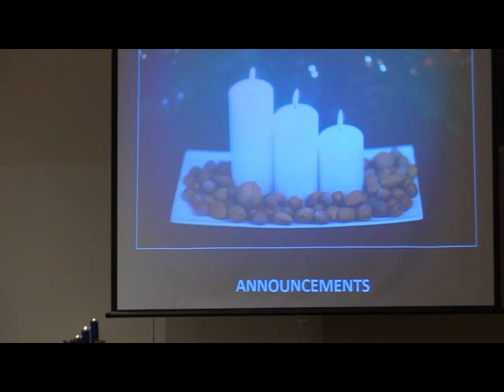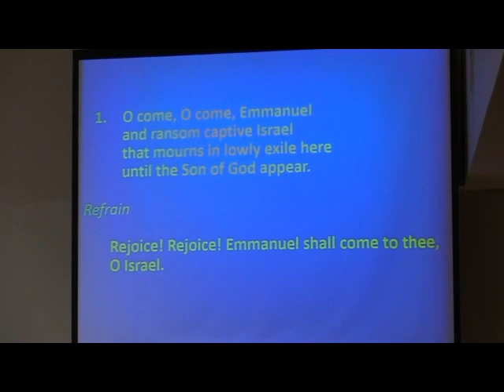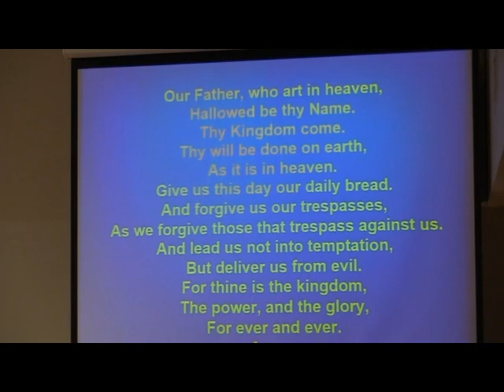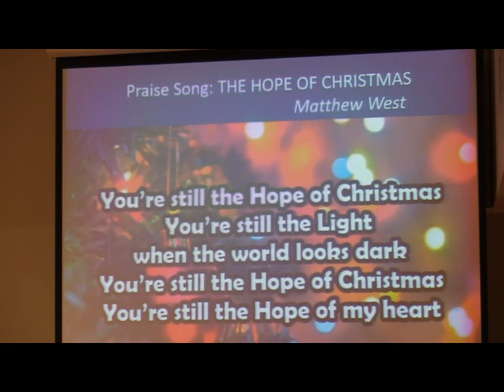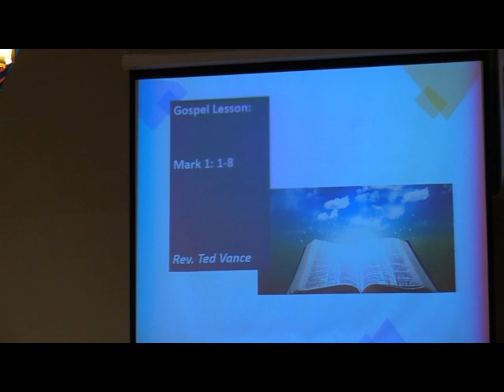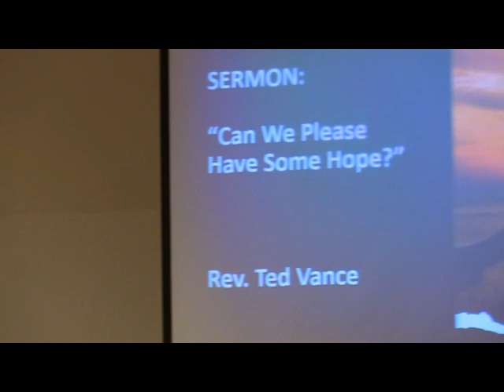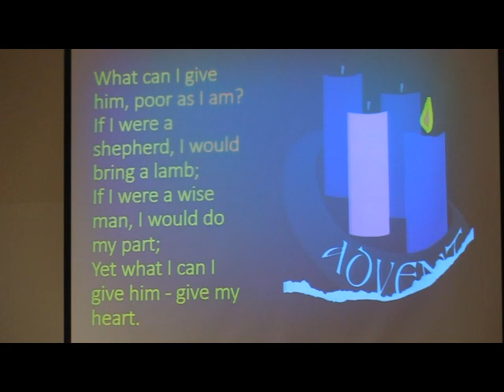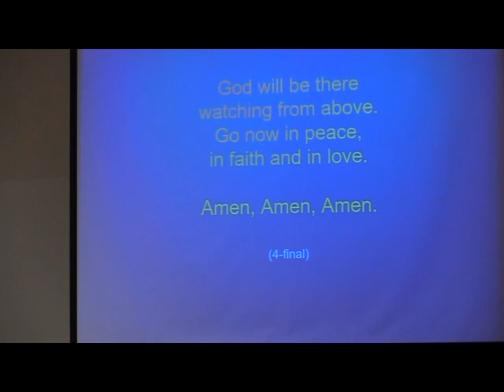GAUC Dec 3 Service